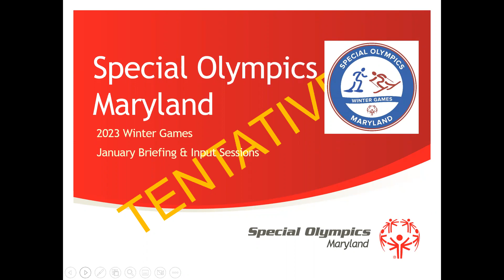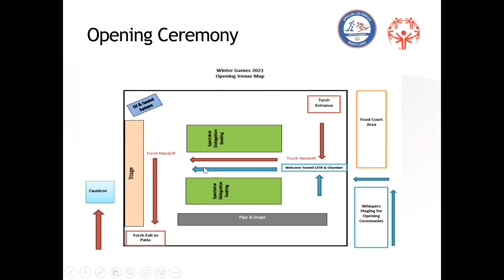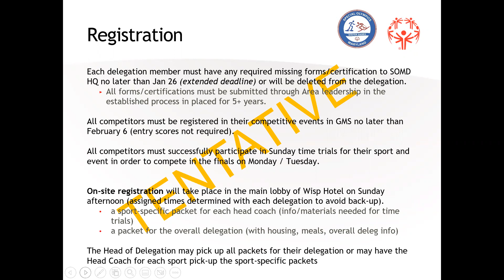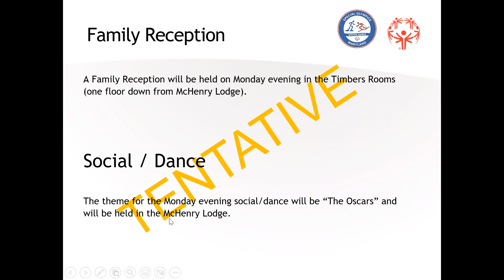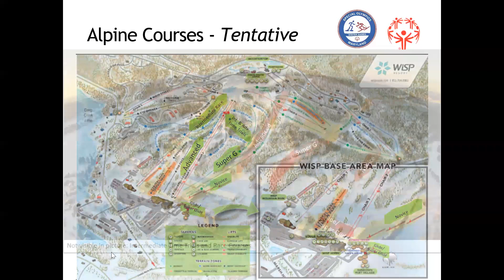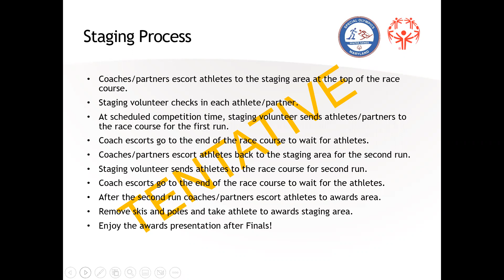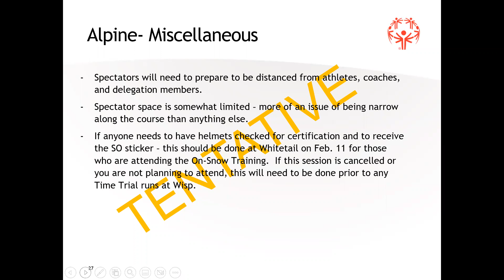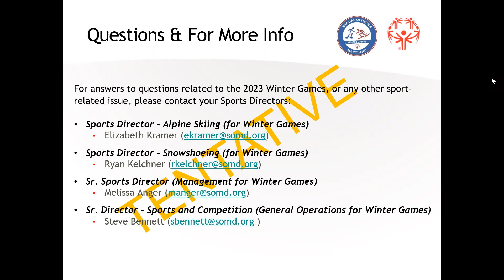WG2023 Jan Briefing ALPINE COACHES